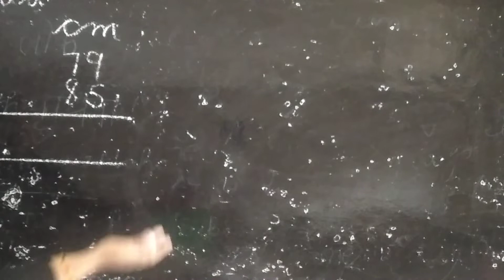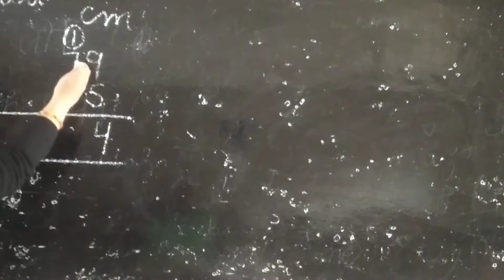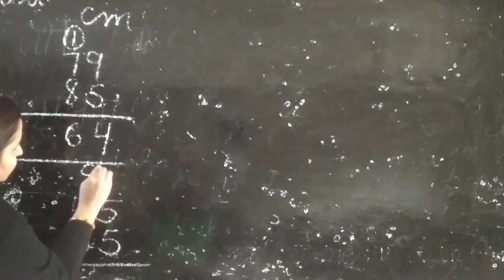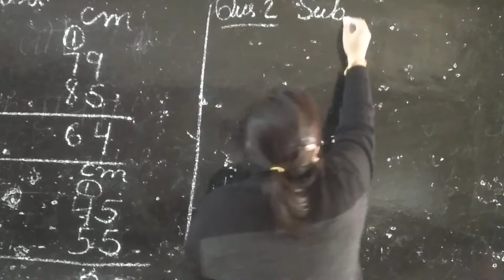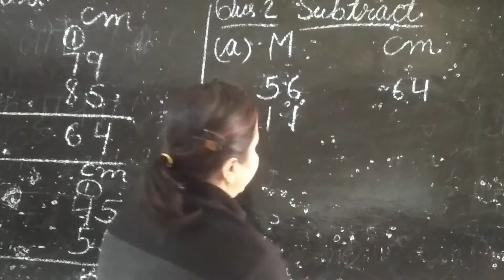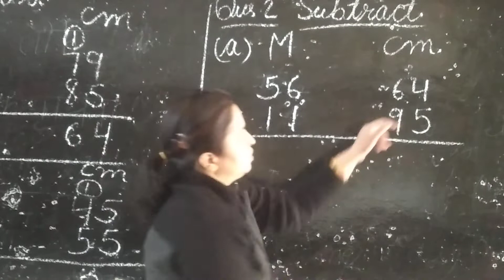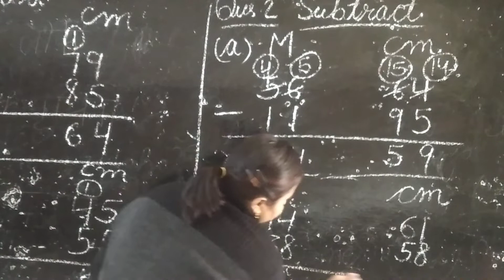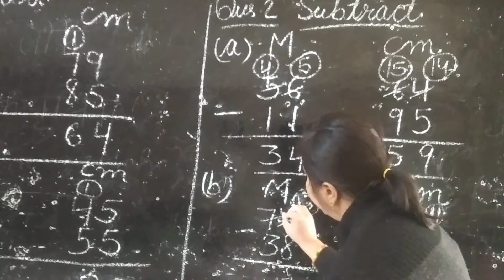class 3 maths, ex. 10.3 ( add and subtract of m and cm) by kavita